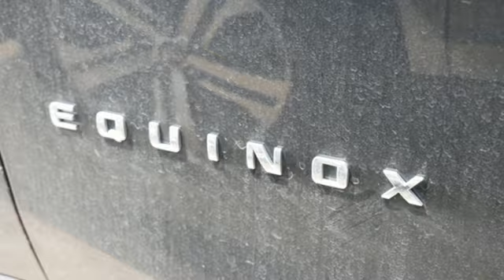2020 Chevrolet Equinox Minneapolis MN St-Paul, MN MV9847MA - SOLD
Year: 2020
Make: Chevrolet
Model: Equinox
Trim: AWD 4dr LT w/2FL
Engine: 92 L 4 Cylinder Engine Cyl.
Transmission: 6-Speed A/T
Color: BLACK
Mileage: 45011
Stock #: MV9847MA
VIN: 2GNAXTEVXL6163215
Fresh Inventory! Act fast and take the opportunity to be the first to test drive this vehicle. Our guest-centric, no pressure sales environment is welcoming as you will see by the many 5star reviews on Google. Stop by The Bear Lot today!

Address:
2375 County Road 10